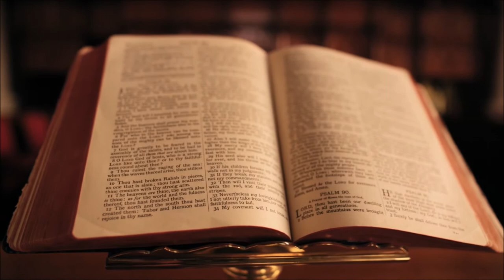SE LÈ BONDYE A KI PI BON ! | Rev. Karl CASTEL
Yo te envite Jezi ak disip li yo nan nòs la tou. Rive yon lè pa t' gen diven ankò. Manman Jezi di l' konsa: Yo pa gen diven ankò non. Men Jezi reponn li: Nan kisa mwen ye avè ou, madanm? Lè pa m' lan poko rive. Jan 2:2-4

JEvangelise12
P.O.Box 781

*** Merci***
Like (pouce Bleu)